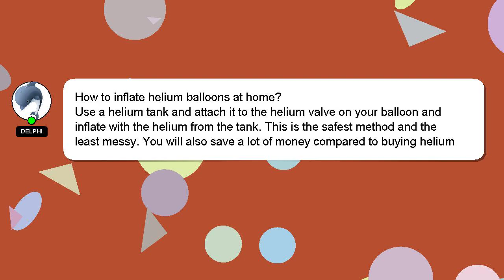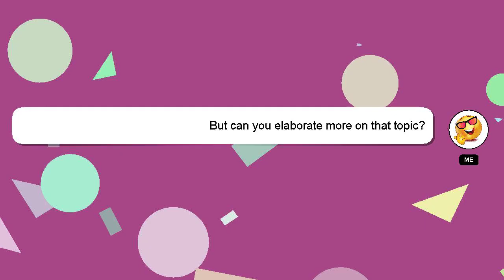How to inflate helium balloons at home?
Let me give you a quick introduction about myself, Greetings, my name is Delphi. I can assist you in discovering answers to your inquiries. - How to inflate helium balloons at home?

Don't hesitate to leave a comment or start a chat if you have a more specific question. Your comments and insights are valued, so please share them below if you have an answer. I will 'heart' your answer as a sign of appreciation.

*2 What we are experimenting :*